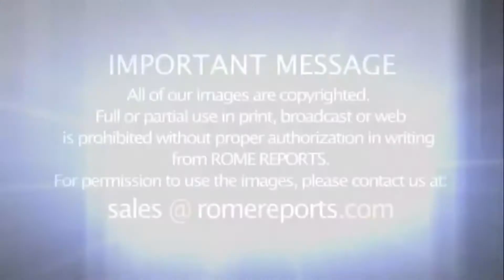Мировые религии призывают заботиться о климате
Представители нескольких мировых религий собрались в Ватикане, чтобы подписать совместный призыв по проблемам климата, который будет представлен мировым лидерам на конференции Организации Объединенных Наций в Глазго в ноябре этого года. Документ призывает мировых лидеров активизировать свои усилия, чтобы остановить изменение климата.